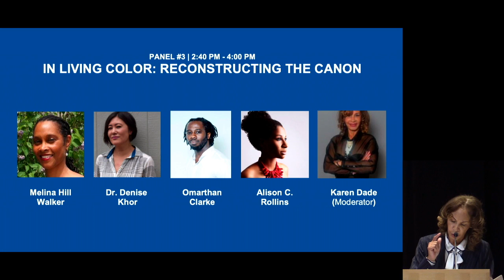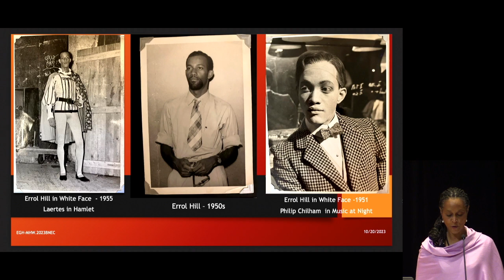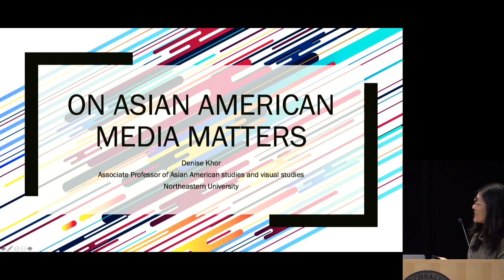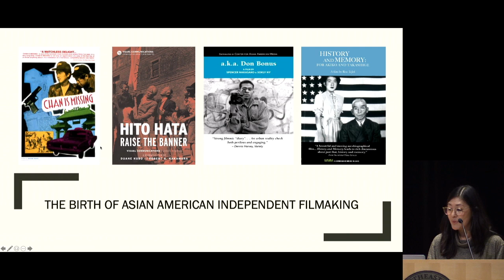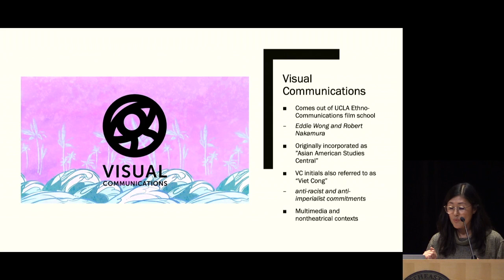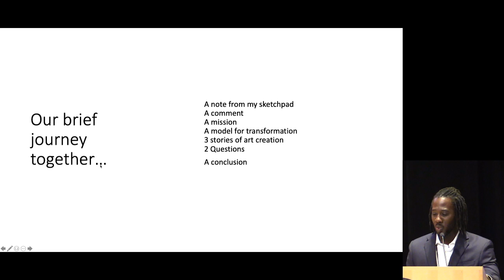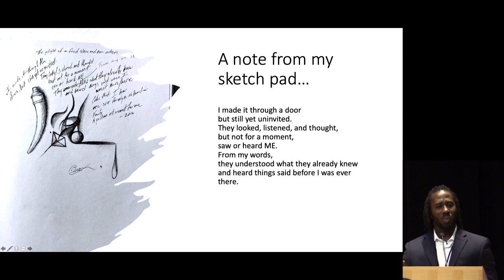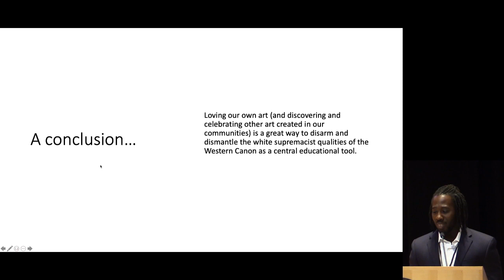BNEC 2023 PANEL #3 IN LIVING COLOR: RECONSTRUCTING THE CANON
White culture is so pervasive that marginalized communities have had no choice but to use the white canon as a touchstone for their work. The systematic use of the white canon and its impact on the thinking and behavior of BIPOC people is a legacy that cannot be ignored. But this homogeneous view also creates a space for BIPOC artists to decolonize the dominant cultural expression, shape-shifting into a vision that is more inclusive and compelling.

Panelists will explore how BIPOC artists are dismantling the white gaze.

Panelists

Melina Hill Walker, Program Director at New Hampshire Endowment for Health, Concord, NH - "From Monochromatic to Vibrant: Theater as an Expression of a People’s Culture, Heritage and History"

Denise Khor, Associate Professor of Asian American Studies and Visual Studies, Northeastern University, Boston, MA - “On Asian American Film and Media Matters”

Omarthan Clarke, Visual artist, Educator, and Advocate - "Cacophonous - Finding Inspiration Behind and Beyond the Western Canon"

Alison Rollins, 2023–2024 Mary I. Bunting Institute Fellow, Harvard Radcliff Institute -

"Poetry, Imagination, and Black Creative Expression"

Moderator
Karen Dade